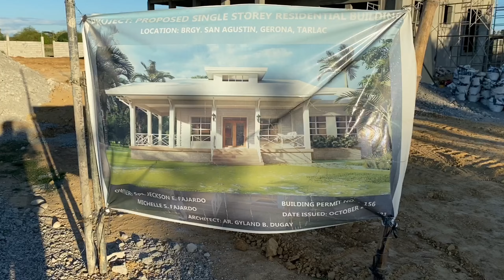OFW House |Farmhouse Construction | Expat house | Katas ng UAE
Pinagpala Farmhouse Construction Update Hello beloveds! I know again its been a while since the last upload.
Naging sobrang busy po dahil sa mdaming bagay. Pero, bawi kmi ng kaunti, kaya eto po ang latest video namin to share. To all construction enthusiast out there, this might be a treat for you. Here goes our Pinagpala Farmhouse construction updates since December. Special thanks to my dedicated husband who made sure to document these developments so we have something to look back to once all things are done. Enjoy watching!